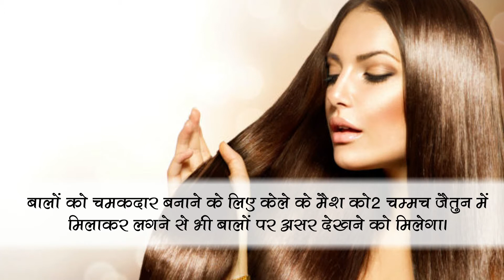केले के इस्तेमाल से बनाएं अपने बालों को और भी खूबसूरत | समाचार नामा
केले का इस्तेमाल बालों को मुलायम बनाने के लिए कर सकते हो।  अधिक जानकारी के लिए दिया गया लिंक खोलें